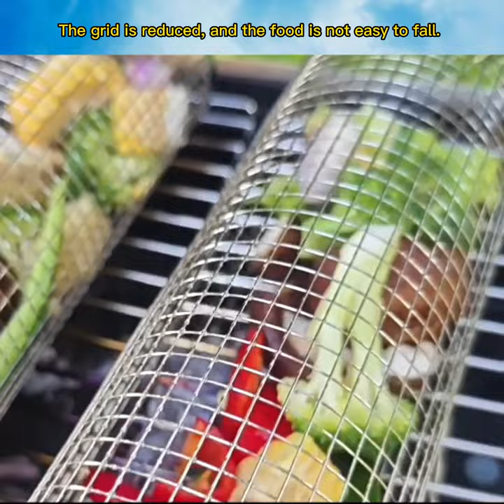stainless steel rolling grill basket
Hey foodies! 🍽️ Are you tired of struggling with grilling delicate veggies and seafood?
Look no further than our amazing stainless steel rolling grill basket! 🌽🐟 This convenient kitchen tool is not only easy to use, but it's also a breeze to clean! 🧽🙌 The large capacity of this basket allows you to grill a variety of delicious goodies all at once, saving you time and effort. And the best part? It's not easy to deform, ensuring long-lasting durability! 💪🔥 Don't compromise on taste or quality when grilling anymore. Grab our stainless steel rolling grill basket today and elevate your grilling game to new heights! 😋🔥